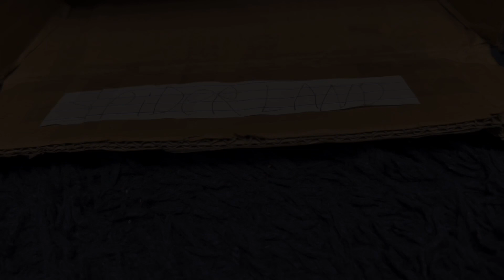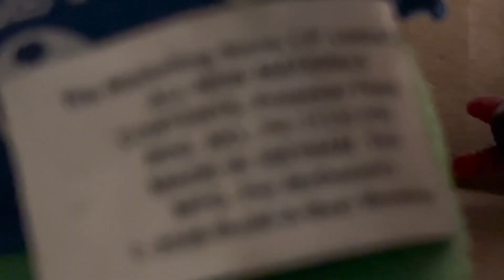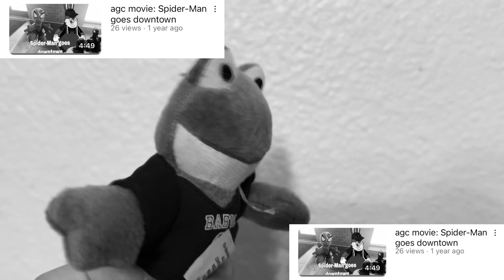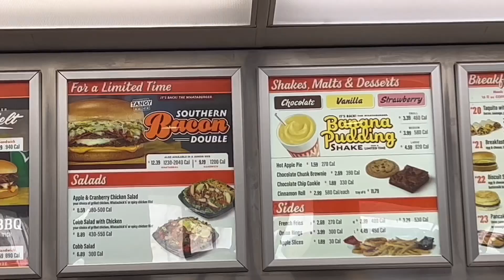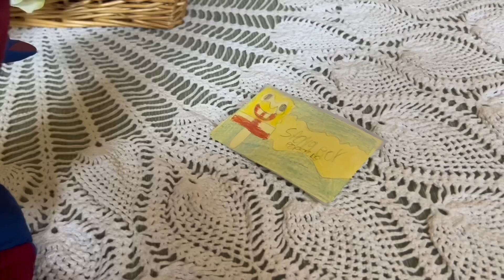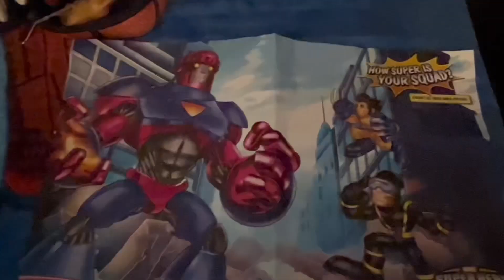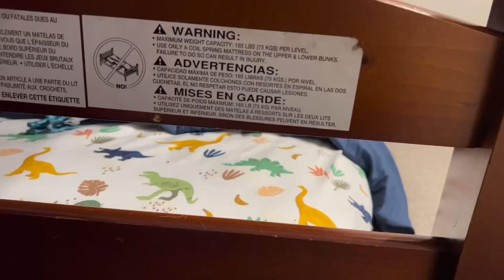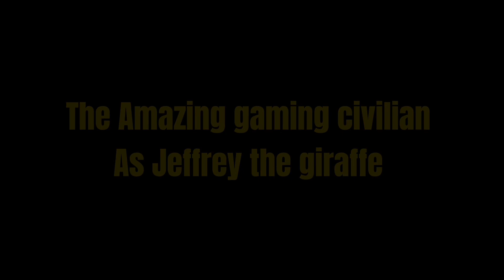TAGC: S6E15 THE AMAZING SPIDER-PLUSH (13+)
All season 6 episodes here

A Parody of Civilian’s favorite Spider-Man Movie